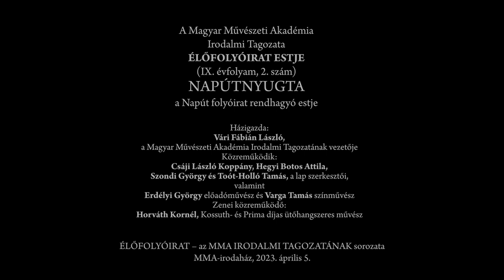Élőfolyóirat 2023/IX./2. szám – NAPÚTNYUGTA, a Napút folyóirat rendhagyó estje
A Magyar Művészeti Akadémia Irodalmi Tagozata Élőfolyóirat sorozatában (IX. évfolyam, 2. szám) 2023. április 5-én tartották meg a Napút folyóirat rendhagyó estjét. Az MMA irodaházában Szondi György a Napút folyóirat főszerkesztője, Hegyi Botos Attila főszerkesztő-helyettes,  Toót-Holló Tamás és Csáji László Koppány szerkesztő emlékezett a Napút történetének fontos momentumaira és felolvastak saját műveikből. Továbbá elhangzottak Kiss Benedek, Sebeők János, Iancu Laura, Hajós Eszter, Babics Imre, Kiss Anna, Domokos Johanna, Báthori Csaba, Lajtos Nóra, Káli Horváth Kálmán és Zalát Tibor szövegei. A műveket Horváth Kornél Kossuth- és Prima díjas ütőhangszeres-, Erdélyi György és Varga Tamás előadóművész tolmácsolta, a házigazda Vári Fábián László, a Magyar Művészeti Akadémia Irodalmi Tagozatának vezetője volt.